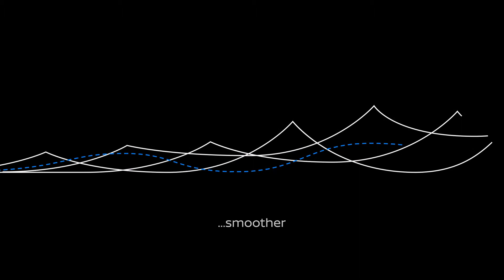NISSAN LEAF - poprawiona aerodynamika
Nowy Nissan LEAF, w porównaniu z obecnym modelem, będzie miał bardziej opływową sylwetkę, co zapewni mu większą wydajność aerodynamiczną, czyli większy zasięg na jednym ładowaniu.

Parametry aerodynamiczne mają zasadnicze znaczenie dla efektywności jazdy samochodem elektrycznym. Mniejszy opór powietrza i lepsza stabilność pozwalają na przejechanie dłuższego odcinka pomiędzy ładowaniami.
FILM NISSAN